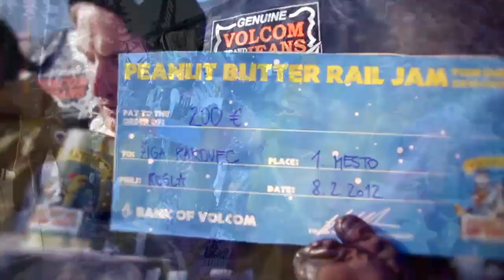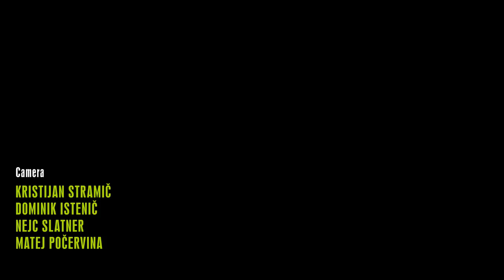Volcom Stone's PBRJ 2012 in Slovenia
Snowboard park on Rogla was the location for Slovenian stop of Volcom Stone's Peanut Butter & Rail Jam event for the forth time.Weather was amazing. More than 50 snowboarders and many supporters came to gather on Rogla.Five snowboarders from each category have qualified to the finals of this European tour, which will take place in France, Avoriaz.

Winners of PBRJ 2012:
Žiga Rakovec (Open)
Nuša Žgajnar (Girls)
Matic Pritekelj (16+)
Maks Hribar (15-)

Camera:Kristijan Stramič- Sony HXR-NX5E- GoPro HD HERO2
Dominik Istenič- Canon EOS 5D Mark II- 70-200 L f/4- 17-35 L f/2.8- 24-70 f/2.8- HD slider

Nejc Slatner- Heli with GoPro HD HERO2
Matej Počervina- Nikon DSLR D7000- Nikkor 35mm

Animation:Dominik Istenič
Edit:Kristijan Stramič
Edited with Adobe Premiere CS5 and Adobe After Effects CS5.I also used Magic Bullet Looks and Colorista II for color correction.

Music:“Greasy Bear” by The Shining Twins“Flyin’ High” by Tweak Bird